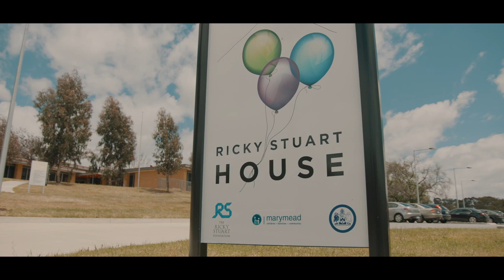The Ricky Stuart Foundation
Ricky Stuart is exclusively managed by The Fordham Company.